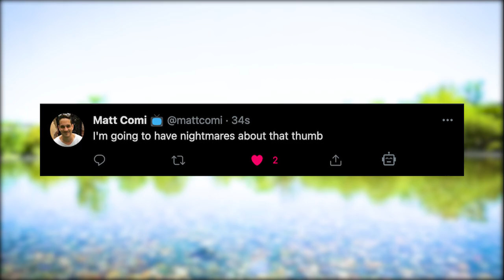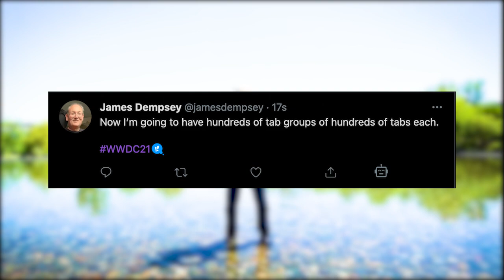OKAY! (WWDC21 Remix)